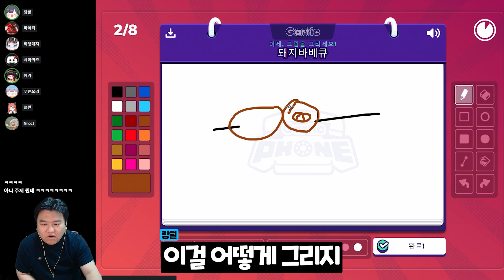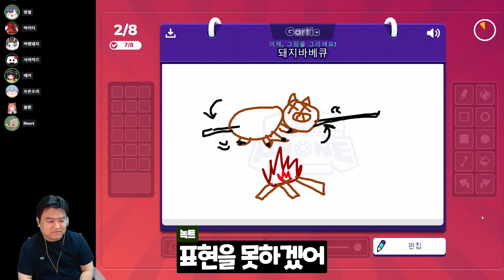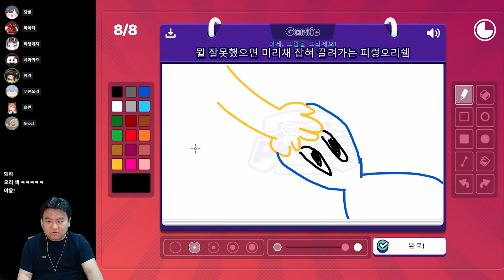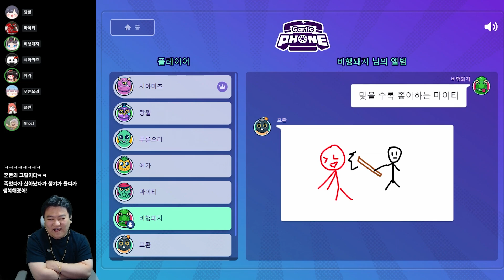아니 먹을꺼 그리라니까 뭘 그린거냐고 ㅋㅋㅋㅋㅋ [갈틱폰]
다같이 즐기기 좋은 그림 그리는 게임 갈틱폰 입니다!

편집 : 신즈
썸네일 : 냐린